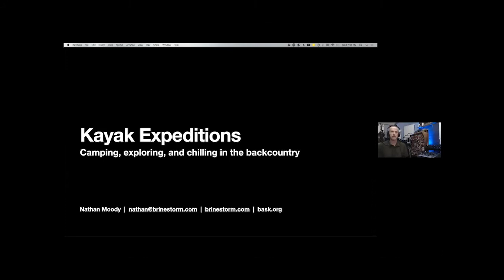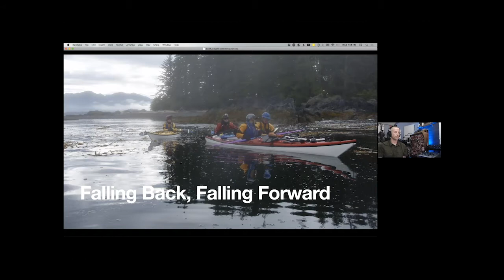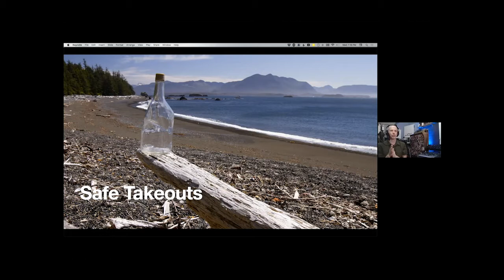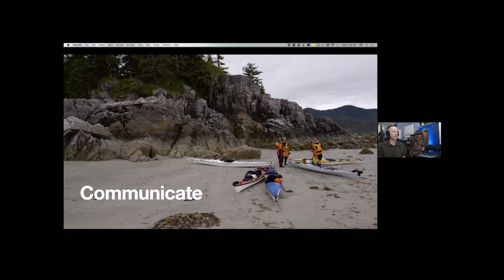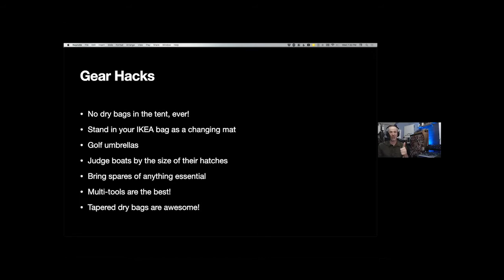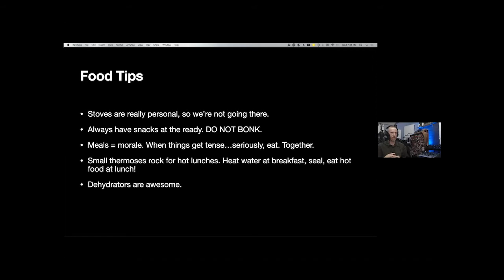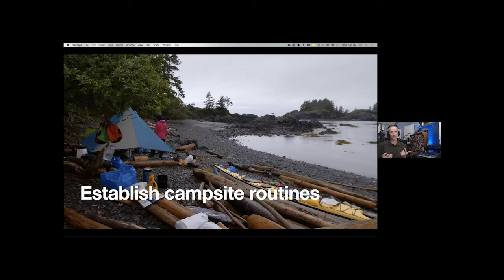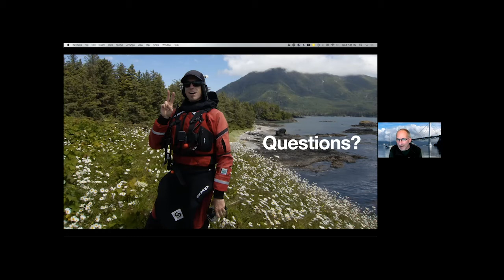Nathan Moody: Kayak Expeditioning, Camping, Exploring, and Chilling in the Backcountry